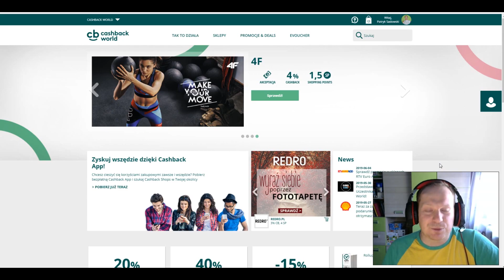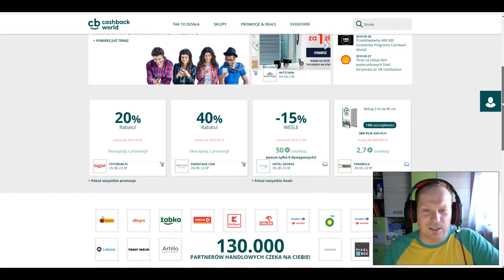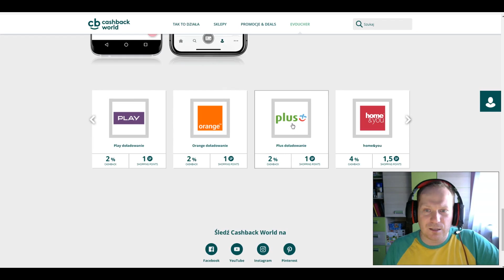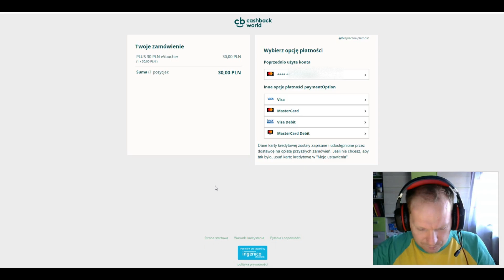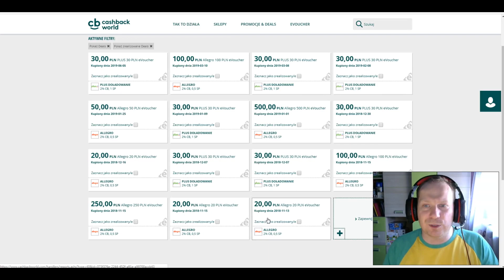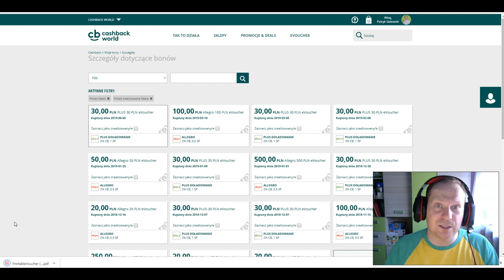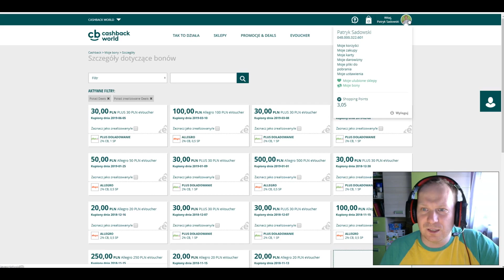Jak otrzymać CashBack za doładowanie telefonu w PLN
Od jakiegoś stosuje program CashbackWorld gdzie za zakupy które wykonujemy na co dzień za ich pośrednictwem otrzymujemy % zwrotu z transakcji płatniczych jakie wykonujemy przy zakupach
czyli zarabiamy na zakupach i mamy z tego tytułu oszczędności

Po uzbieraniu odpowiedniej kwoty otrzymujemy przelew na konto bankowe które podajemy podczas rejestracji w ustawieniach konta
w tym materiale dokonuje doładowania telefonu poprzez

Gorąco zachęcam aby  udzielać się pod produkcjami aby wspólnie tworzyć kontent kanału... chętnie pokaże i wyjaśnię tematy związane z blockchainem i kryptowalut z nim powiązanych oraz inne jak blog czy rozwój osobisty 😉